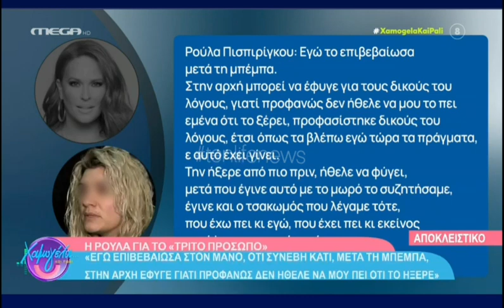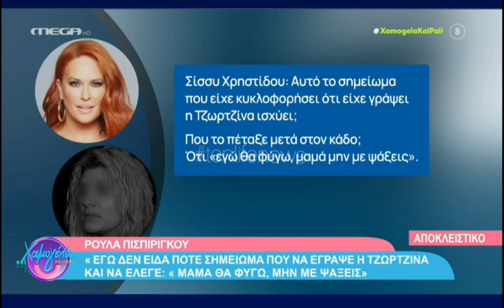Η Ρούλα σπάει την Σιωπή της στην Σίσσυ Χρηστίδου, Για το τρίτο πρόσωπο, Και τα απειλητικά μυνήματα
Η Ρούλα Πισπιρίγκου στην Σίσσυ Χρηστίδου